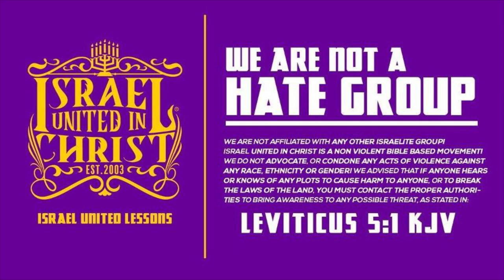IUIC | 40 DAYS OF CAMP | DAY 3 | Blurred Lines Corrupts Minds!